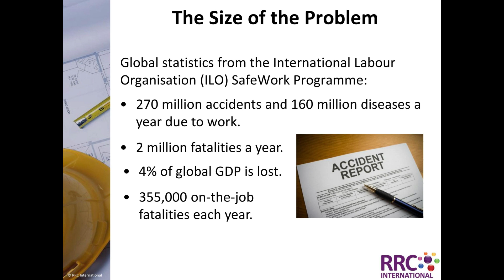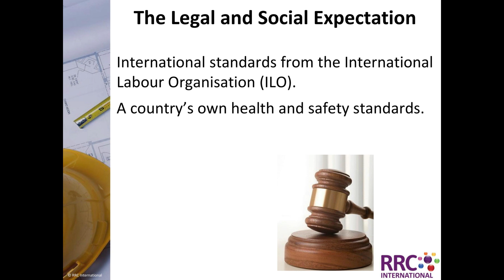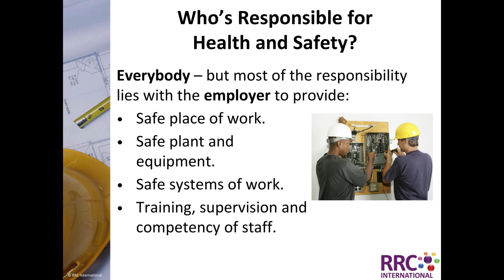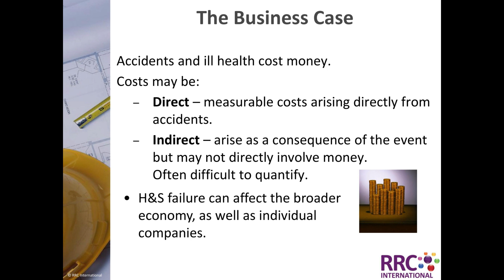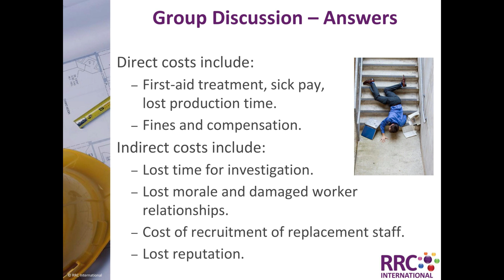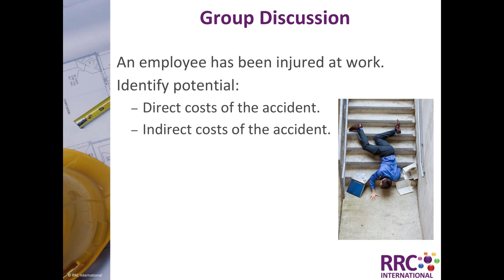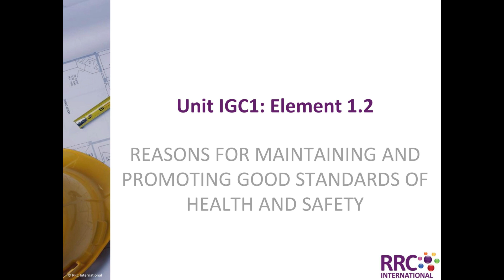NEBOSH IGC1 (Lecture#2)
nebosh igc1 lectures
nebosh lectures
safety lectures